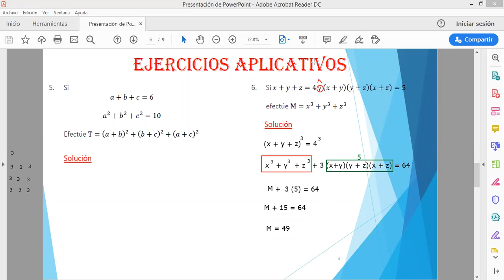IEP Genius School 5 SEC Álgebra Tema 4(II parte)